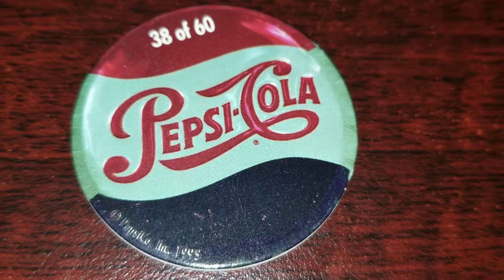Pog of the Day